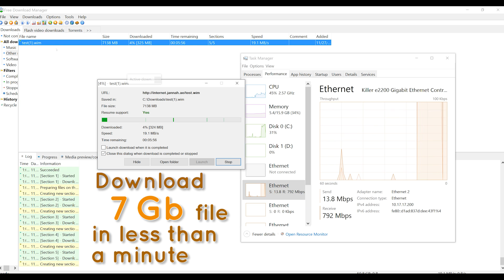Jannah Burj Al Sarab offers World’s Fastest Hotel Internet Connection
Jannah Burj Al Sarab, a new five-star hotel in Abu Dhabi, under the Jannah Hotels and Resorts group, is now offering its guests the world’s fastest hotel internet connection at a speed of up to 1.2 Gb per second.

Find out how from the group’s Chief Information Officer, Adonis Darwiche, as he takes you through the technical know-hows.